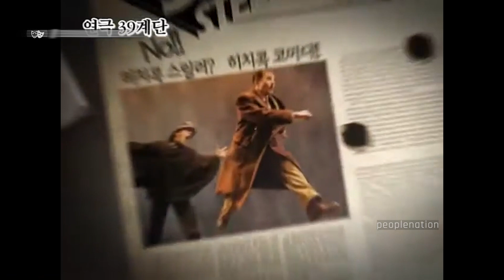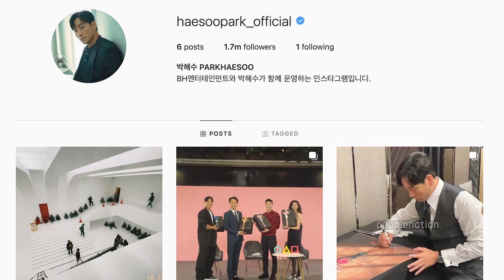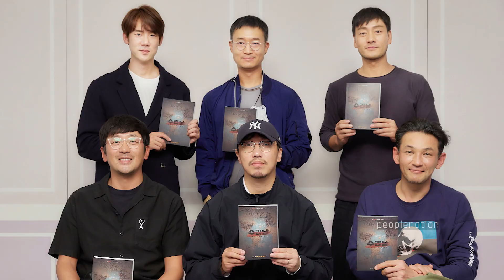Park Hae Soo Transformation, Lifestyle Biography, Net worth, All Movies and Dramas |2007-2022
Have ya'll seen the international hit Netflix Series, Squid Game? 🦑🤪

Park Hae Soo began his career on stage performing in The Strongest Comedy Mr. Lobby, and Annapurna in 2007.

In 2012, he made his TV debut in God of War. His first film debut was in 2014, playing a minor role in The Pirates. He played his first lead role in the black comedy TV series, Prison Playbook, in 2017.

Park Hae Soo portrayed his main role in the crime film, By Quantum Physics: A Nightlife Venture, in 2019 opposite So Yea Ji.

In 2021, Park Hae Soo made a cameo appearance in the sports drama, Racket boys and starred as a main character in the survival drama on Netflix as Cho Sang Woo.

We create contents of your favourite Kdrama stars 😉